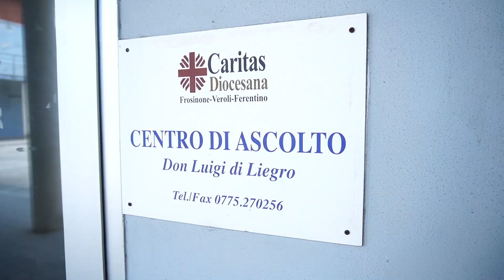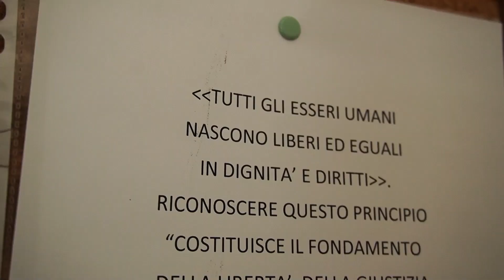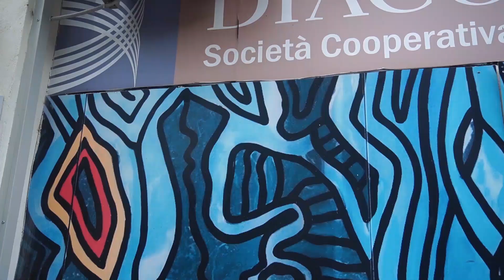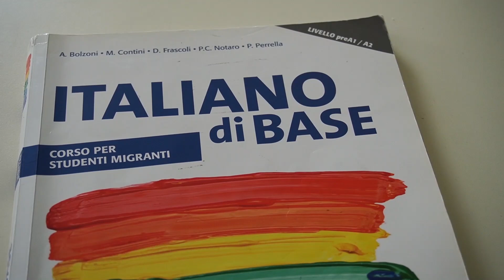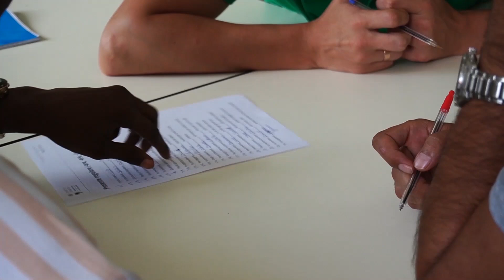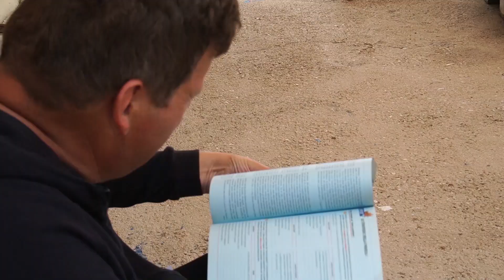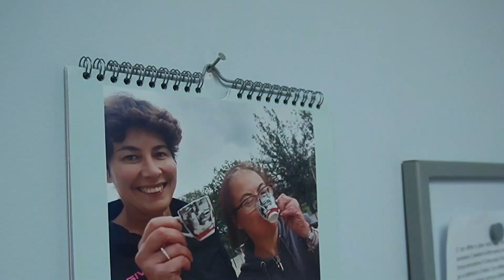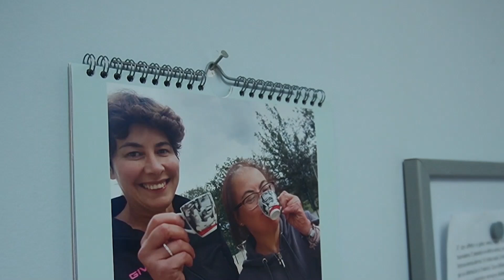Diaconia: da 20 anni mettiamo al centro le persone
Il racconto, attraverso le voci dei fragili, dei primi venti anni della Cooperativa Sociale Diaconia, ente gestore della Diocesi di Frosinone-Veroli-Ferentino fondata nel 2004.
Da allora è cresciuta, ed oggi conta oltre 200 lavoratori che offrono servizi che rispondono alle necessità di persone anziane, persone disabili, persone migranti e persone fragili.